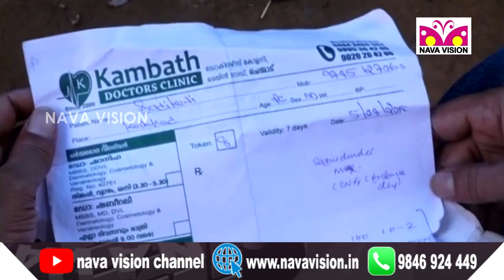അത് തട്ടിപ്പായിരുന്നില്ല ; വേദനയോടെ മാതാപിതാക്കൾ...! - Fake News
അത് തട്ടിപ്പായിരുന്നില്ല ; വേദനയോടെ മാതാപിതാക്കൾ...!